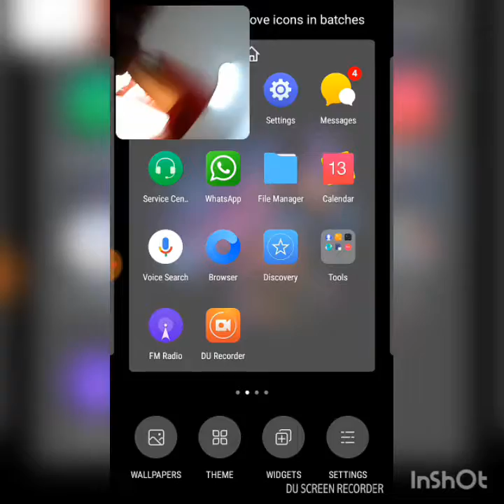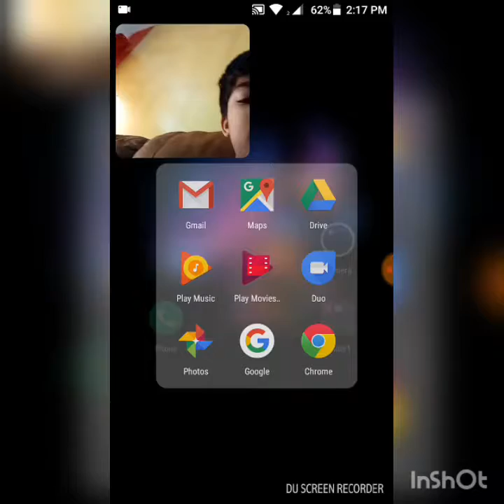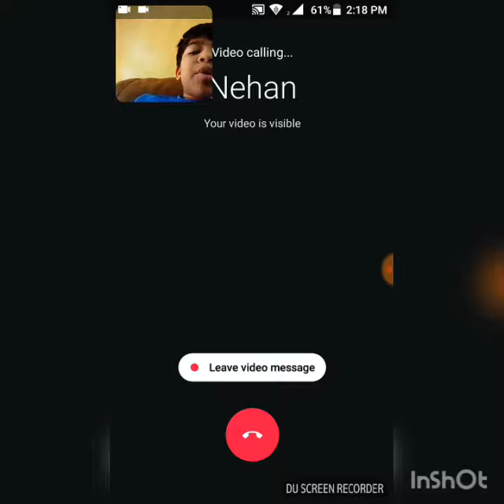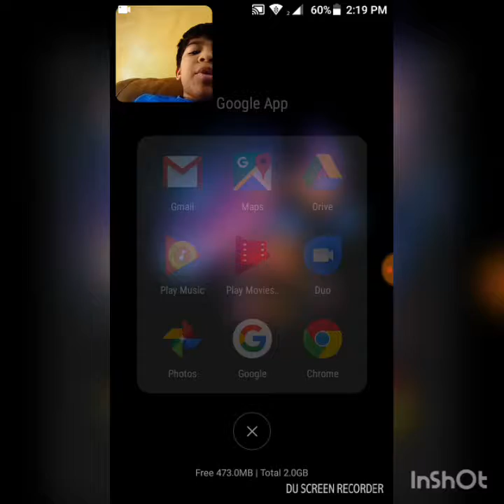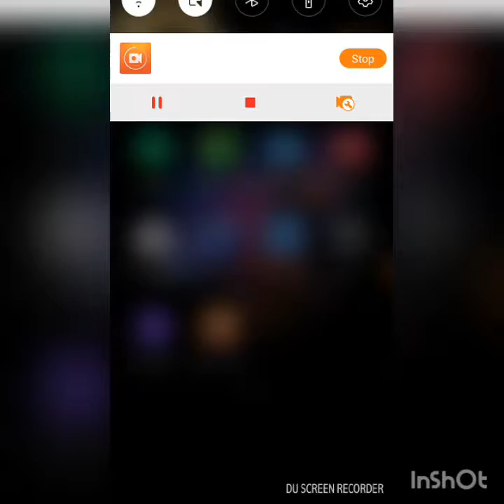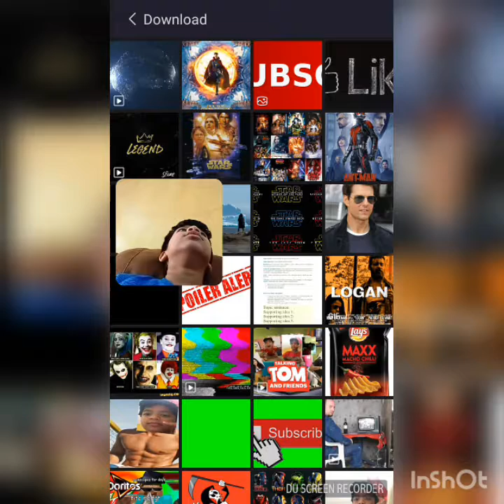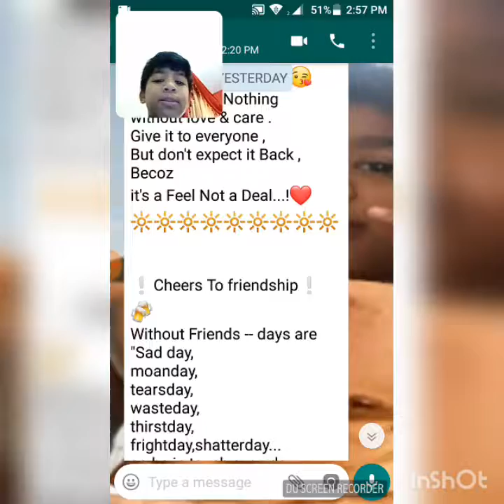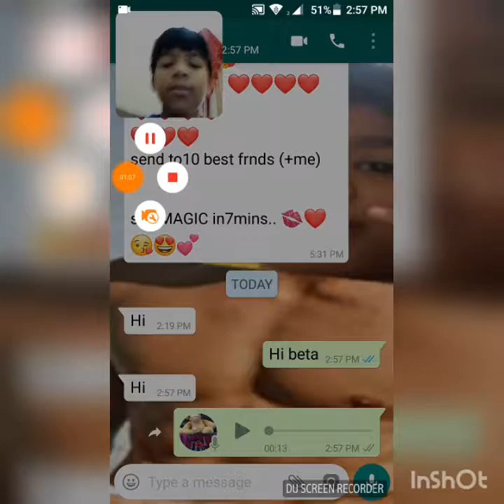I GOT 40 SUBSCRIBERS!!!!!